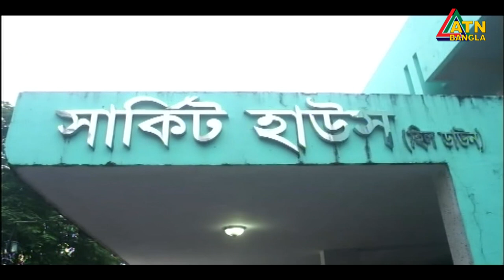সিনহা হত্যায় ওসি প্রদীপ ঘনিষ্ঠভাবে জড়িত- জানালেন তদন্ত কমিটির প্রধান।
সিনহা হত্যায় বরখাস্ত ওসি প্রদীপ ঘনিষ্ঠভাবে জড়িত থাকার প্রমাণ পাওয়া গেছে বলে জানিয়েছেন চট্টগ্রাম বিভাগের অতিরিক্ত বিভাগীয় কমিশনার মোহাম্মদ মিজানুর রহমান। স্বরাষ্ট্র মন্ত্রণালয় গঠিত তদন্ত কমিটির জরুরী সভা শেষে সংবাদ সম্মেলনে তিনি আরও জানান, সোমবার রিমান্ড শেষে পরশু ওসি প্রদীপের জবানবন্দি নেয়ার পর মামলার তদন্ত রিপোর্ট প্রকাশ করা হবে। এদিকে সিনহা হত্যা মামলায় আদালতে স্বীকারোক্তি মূলক জবানবন্দী দিয়েছে বরখাস্তকৃত পুলিশ পরিদর্শক লিয়াকত আলী। কক্সবাজার প্রতিনিধি মোয়াজ্জেম হোসাইন শাকিলের তথ্যচিত্রে আরও জানাচ্ছেন রোকসানা ইভা।